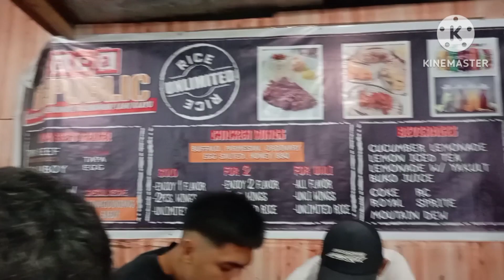Pang 4days ni Afam